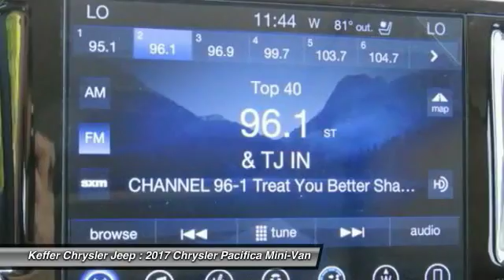2017 Chrysler Pacifica Charlotte NC C175116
2017 Chrysler Pacifica Limited

Pick up this Tusk White 2017 Chrysler Pacifica, available today at Keffer Chrysler Jeep. This could be the one you've been searching for.